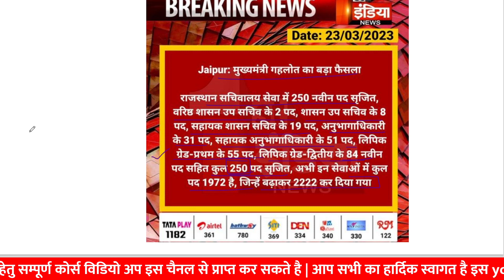250 नए पदों का सृजन 🔔 | rajashtan upcoming new vacancy | ashok gehlot new vacancy update | govt jobs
250 नए पदों का सृजन 🔔 | rajashtan upcoming new vacancy | ashok gehlot new vacancy update | govt jobs

anvira education,
Rajasthan gk,
ia vacancy 2023 in rajsthan,suchna sahayak,rpsc programmer,computer teacher latest news,computer anudeshak bharti update,kvs latest news,kvs pgt result update,sampat sir new update,